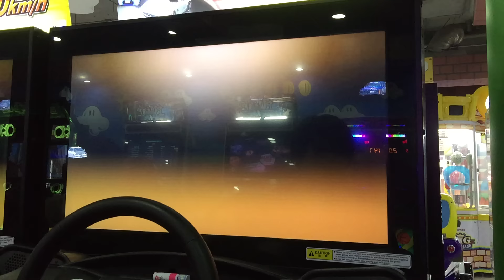WMMT5 - สงคราม Evolution o.o/ (11/2/2016)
Lancer Evolution Master จะตกเป็นของผู้ใด o.o/

ใครเล่นเกมนี้มาพูดคุยกันได้ที่ เน้อ o.o/

Follow NotyNote!